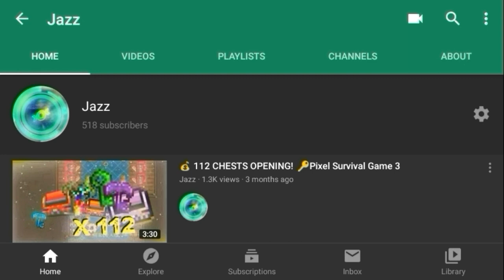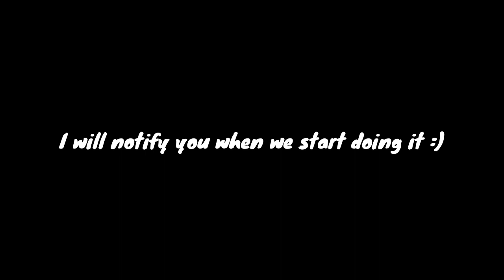500 Subscribers! 🏆Channel Updates🏆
Well, I guess time to upload again for you, enjoy your miserable quarantine days and don't die!!
Thanks for 500 youtube followers!!